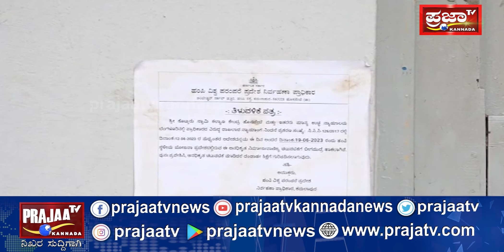ಹಂಪಿಯಲ್ಲಿ ವಾಣಿಜ್ಯ ಚಟುವಟಿಕೆಗೆ ಜಿಲ್ಲಾಡಳಿತ ಬ್ರೇಕ್ ಮಕ್ಕಳ ಶಾಲಾ ಫೀಸ್ ಕಟ್ಟಲೂ ಒದ್ದಾಡುತ್ತಿರುವ ಜನರು prajaatv